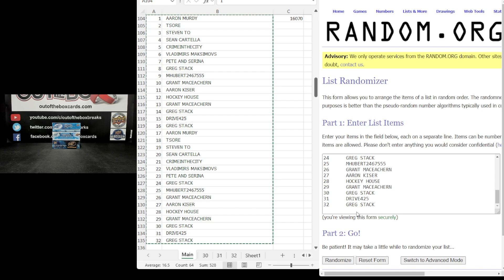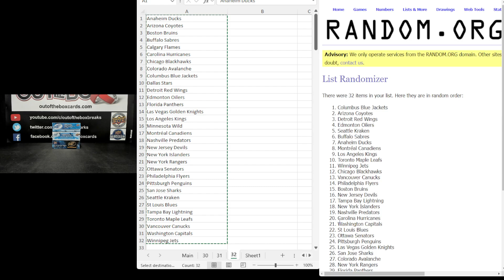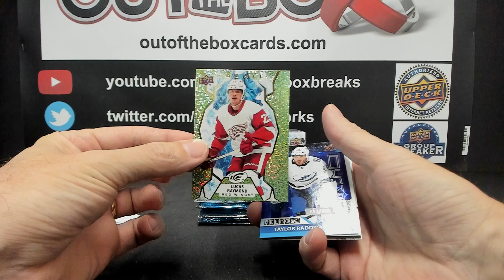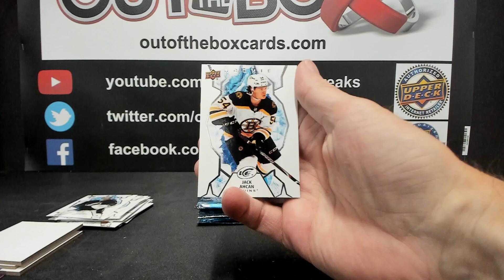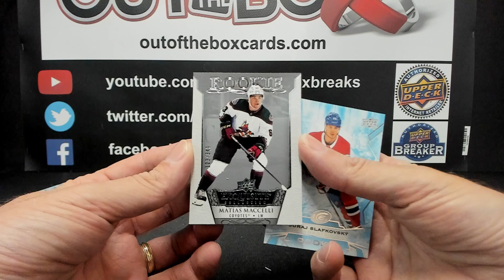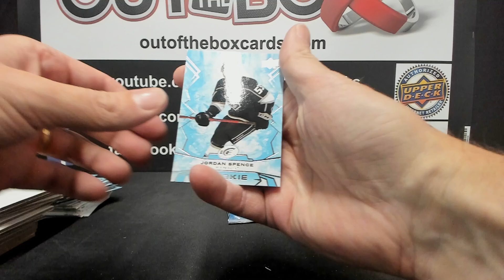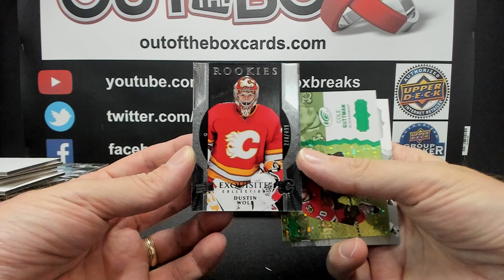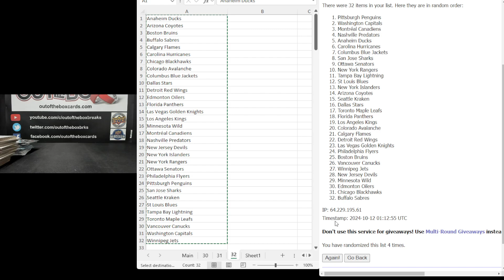Out Of The Box Group Break #16070 3 YEARS OF ICE DOUBLE UP (SP AUTHENTIC GIVEAWAY SPOT #6)